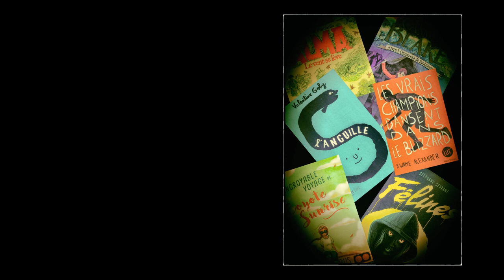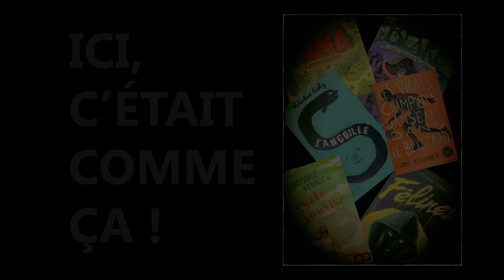Ici, c'était comme ça !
Naxos Théâtre présente
 Avec Thomas MARCEUL & RUBEN

Dans le cadre de la 9ème édition du “Prix d’Histoires d’ados 2022”
Avec le soutien de la MDEL Médiathèque Départementale d'Eure et Loir – Conseil départemental

Sound design, Mixage et Mastering : Ruben / Studio du Bourgneuf